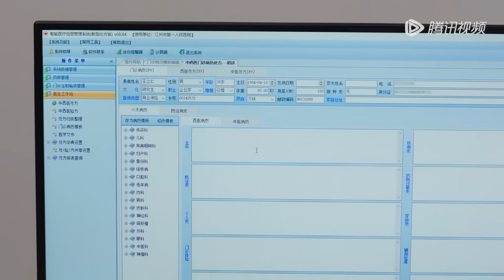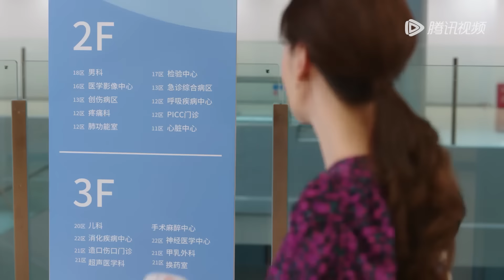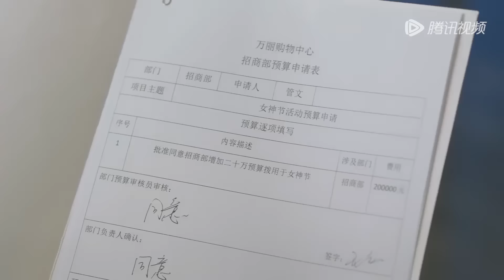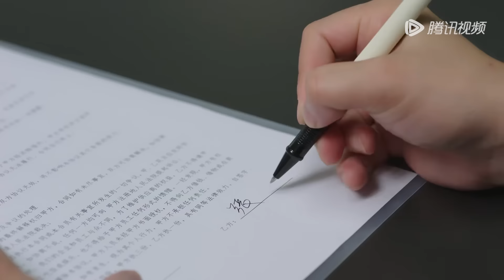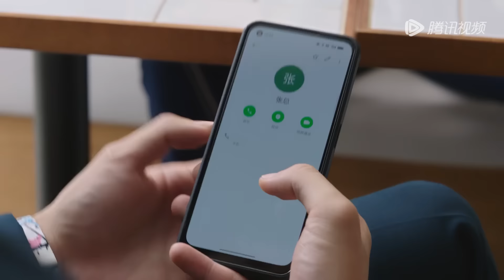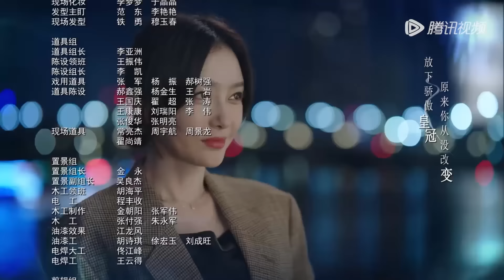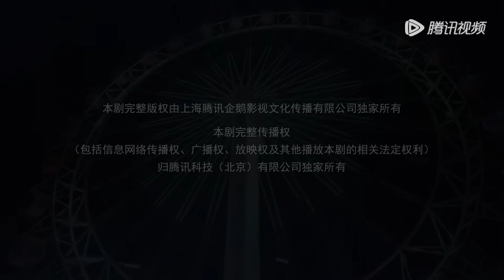ENG SUB【闪耀的她 Stand or Fall】EP17 管文丁宁暧昧互撩，王立仁全副武装医院看病（秦岚、王阳）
☞会员6月19日起每日抢先看两集；非会员6月19日起每日18点观看1集
《闪耀的她》一路在外企晋升顺遂、被誉为“难缠客户千刀斩”的管文，在33岁生日前夕遭遇职场后浪的埋坑而选择裸辞。所谓“三十三乱刀斩”，没想到重启事业之路却颇为坎坷，多方面试被破坏后只得选择了一家新开不久的商场。表面上她是从乙方跳到了甲方，实际上这家商场因为各种原因招商不顺，已冷落许久。此外，她更是遇到曾经的大学恋人、职场冷面辣手丁宁，对她诸多要求、百般挑剔。两人的共事从纠葛互怼到暧昧不清，再由破冰牵手到急转直下，情感中掺杂太多成人世界的计量，管文进退两难，亦不愿丁宁为她而过分妥协、牺牲事业，她思量再三之后还是选择自己掌握决定权。 与此同时，管文的两个闺蜜——退役运动员陈萱萱、过气女明星景知秋也各自遇到了人生中的坎儿：一个数年爱情长跑遭遇挑战，另一个婚姻状况亮起红灯。她们要如何打赢生活这场仗呢？ 如果人生是一场战事，她们自己就是最好的武器，已经是姐姐了又怎样？屡战屡败又怎样？继续去战斗！没有人不想赢，她们不但要赢，更要赢的漂亮！
☞主演：秦岚、王阳、张萌、刘芸、魏千翔、王冠逸、张铎、季晨、刘萌萌、李东恒、雷牧、蒋恺、佟晨洁
❗正片完整版屏蔽以下地区：

00:00 Download "WeTV/Tencent Video (for The US)" APP Watch More Episodes
01:00 Join Membership Watch Full in Advance